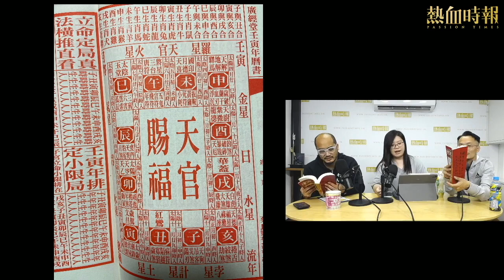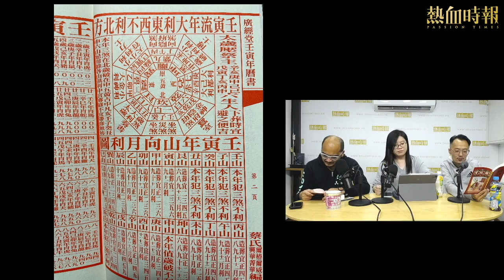【Prime】《天佑義民》第101集︰年廿九晚，學睇通勝 3分鐘節目精華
【Prime】《天佑義民》
第101集︰年廿九晚，學睇通勝  3分鐘節目精華

Prime節目重溫只限付費訂戶，請即訂購PassionPrime

主持：君不見、黃洋達、阿火